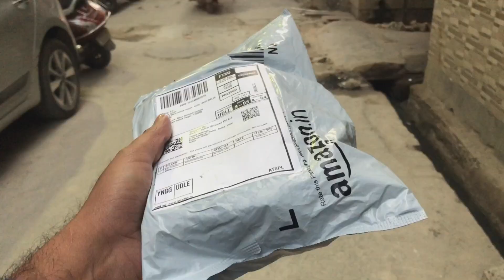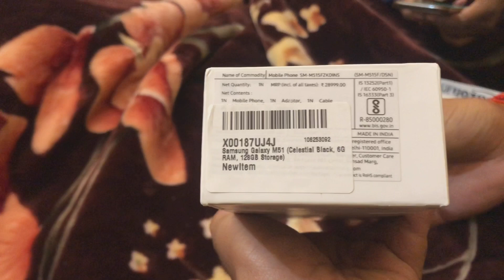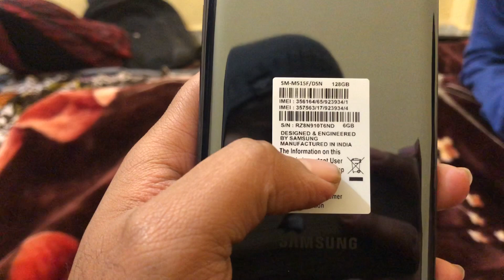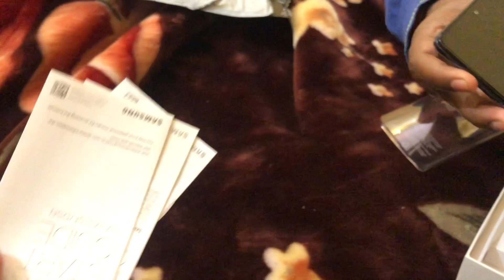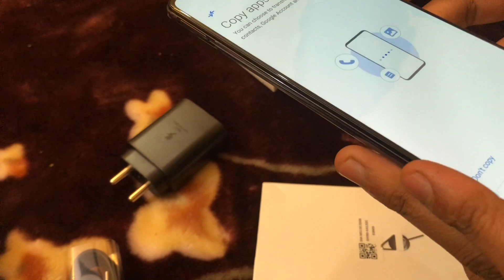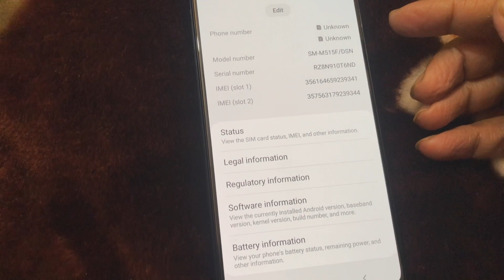Samsung Galaxy M51 Unboxing | Camera Test & Review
So guys here we go with a new mohibe phone Unboxing video  hope you guys are like it 🤘🏻